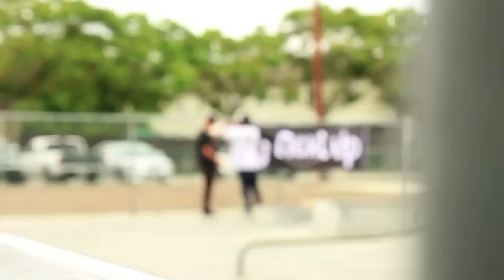Next Up Foundation in Long Beach,CA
Please help Next Up Foundation expand it's program to Long Beach,CA and help more kids and adolescents!